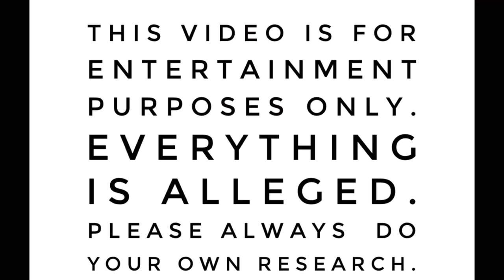Mengmei Lang|Murdered by her Uncle and Dumped in a Blowhole.